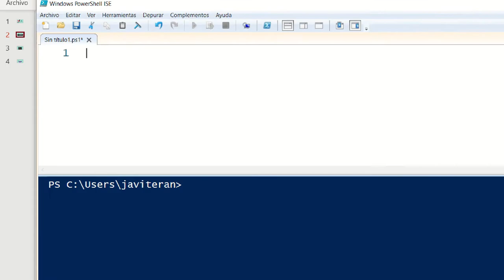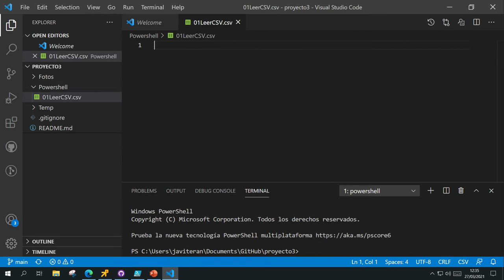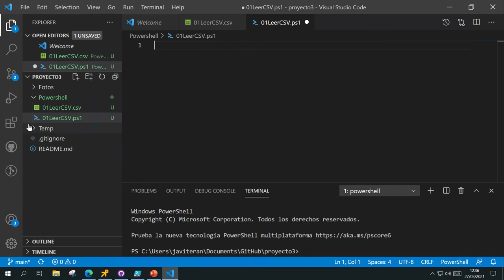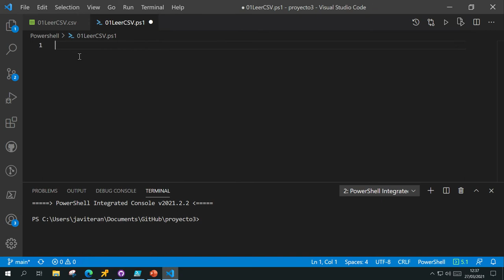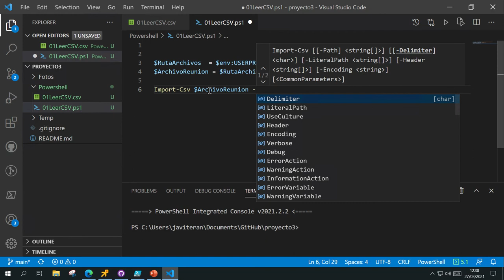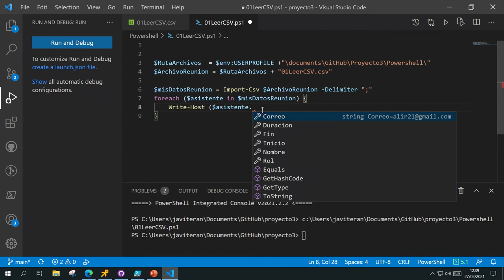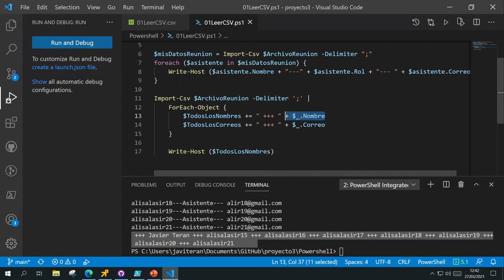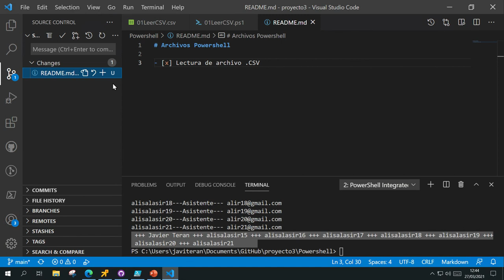06 Visual Studio Code/Git/GitHub y Powershell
06 Visual Studio Code/Git/GitHub y Powershell.
Utilización del Visual Studio Code como editor de scripts de Powershell (sustituyendo al PowerShell ISE)